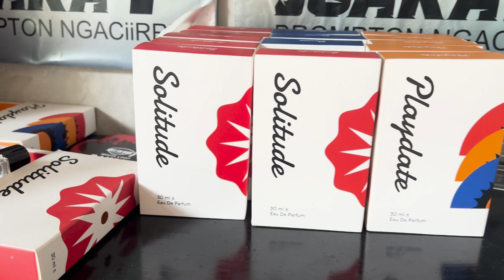ZOKA FITAMIN BIKE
Terima kasih om Zoka, om Dono dan Fitamin Bike.

host:
firboy
CameraMan:
Reynara Prayoga

See you on the road Troops!!